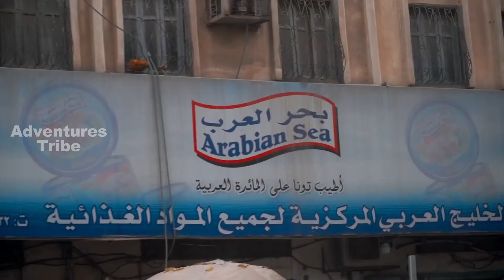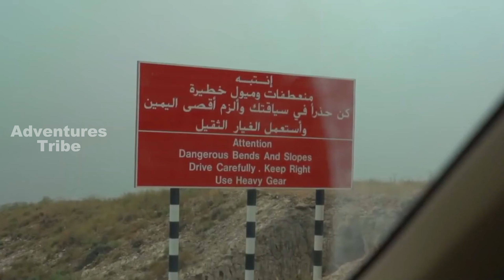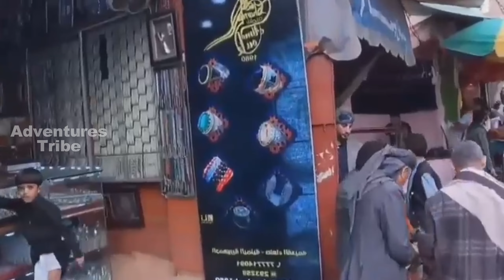Travel To Yemen | The Ultimate Travel Guide | Top Attractions | Adventures Tribe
Yemen, officially the Republic of Yemen, is a sovereign state in West Asia. Located in the southern Arabian Peninsula, it borders Saudi Arabia to the north, Oman to the northeast, and the Indian Ocean to the south, sharing maritime borders with Eritrea, Djibouti, and Somalia across the Horn of Africa.